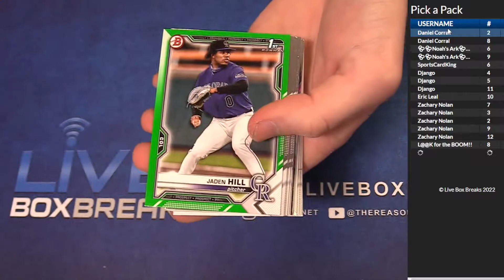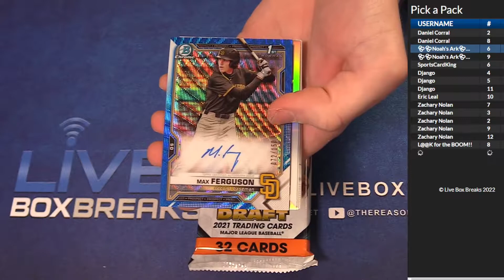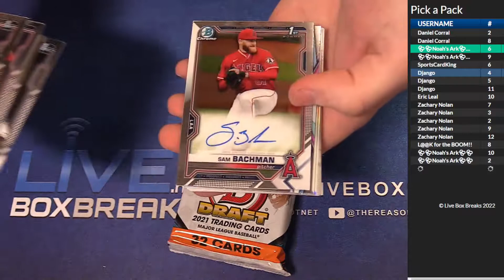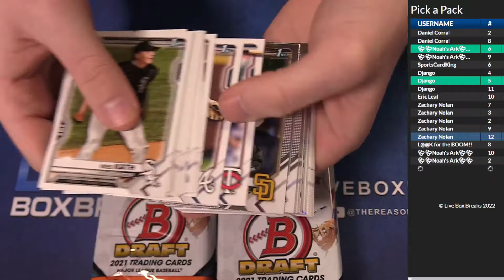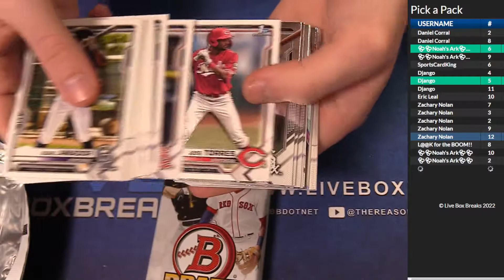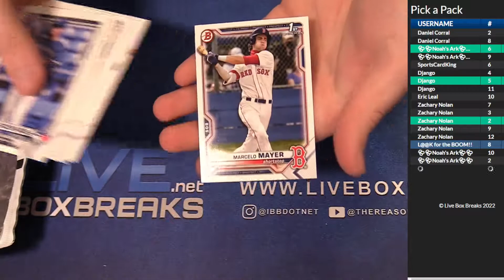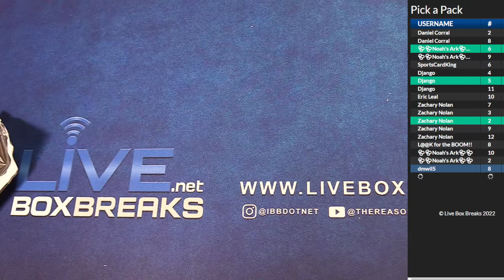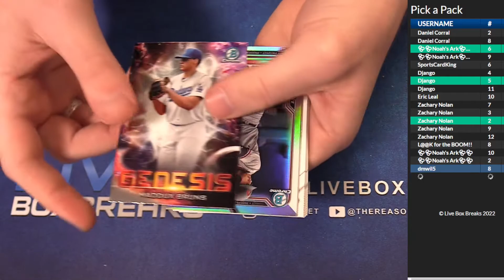1 4 Pick A Pack #2 LBB